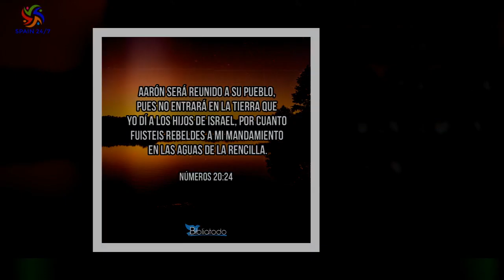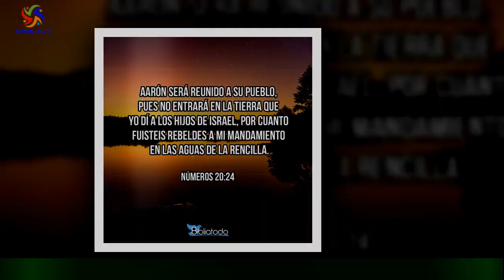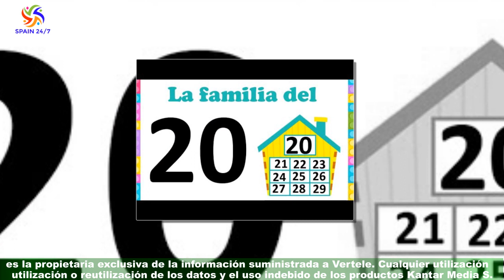'La isla de las tentaciones 6' (13.4%) gana otro duelo a 'Hermanos', pero sin margen suficiente par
'La isla de las tentaciones 6' (13.4%) gana otro duelo  a 'Hermanos', pero sin margen suficiente para poder relajarse
  El primer lunes de marzo nos dejó, en lo que al prime time se refiere, una nueva victoria de La isla de las tentaciones 6 sobre Hermanos en estricta coincidencia.El duelo directo entre el reality de Telecinco y la serie turca de Antena 3 pasa por ser uno de los más igualados de la presente temporada,y el de este 6 de marzo se resolvió nuevamente a favor del primero. Eso sí, con menos ventaja que hace siete días.